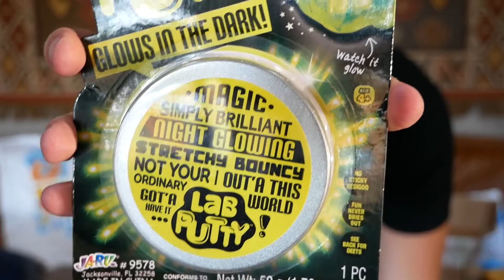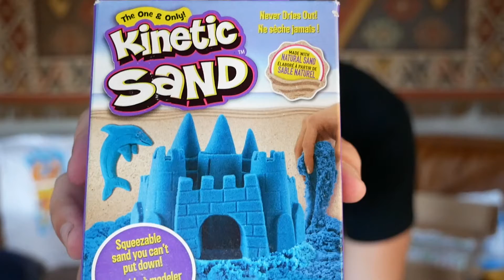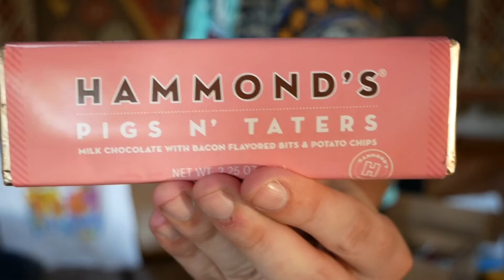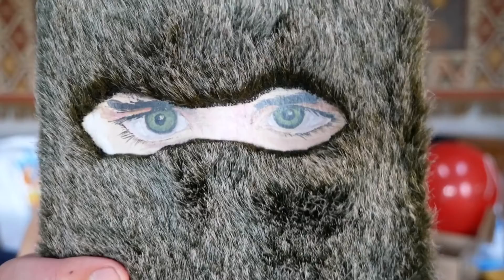Vacation Unboxing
Unboxing gifts on vacation. Thank you all for showing me such continual love and support